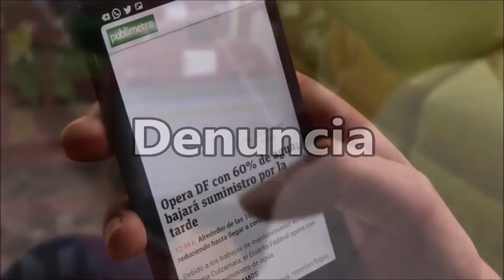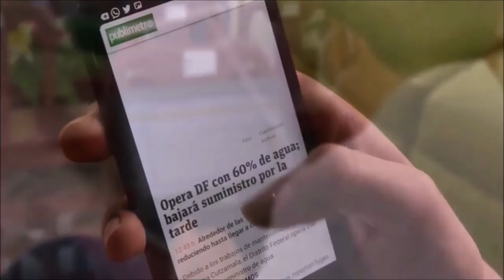Honduras incrementa el cobro a migrantes sin piedad/ Más noticias en El Reportero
En más de mil lempiras incrementó Honduras la sanción administrativa contra los migrantes que ingresan de forma irregular, medida que afecta, principalmente, a las personas en condición de vulnerabilidad y precariedad económica.